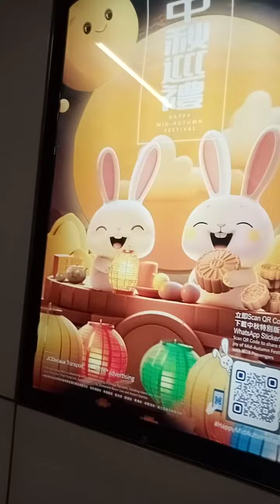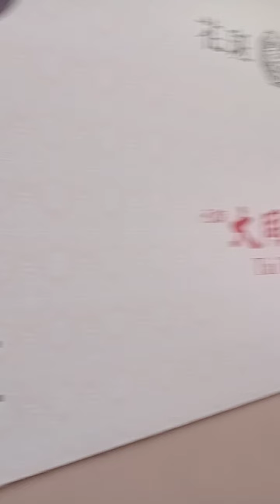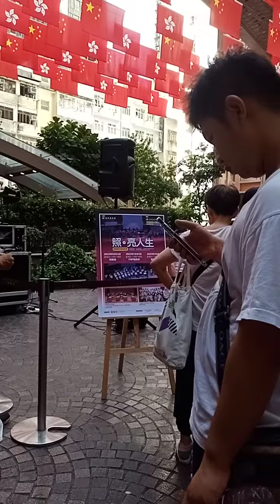LANTERN DISPLAYS SA WAN CHAI STATION)